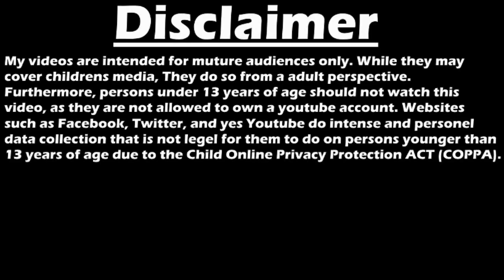HIGHPRIEST REACTS: DuckTales S3 E11 "The Forbidden Fountain of the Foreverglades!"